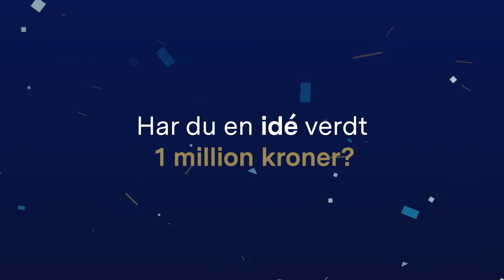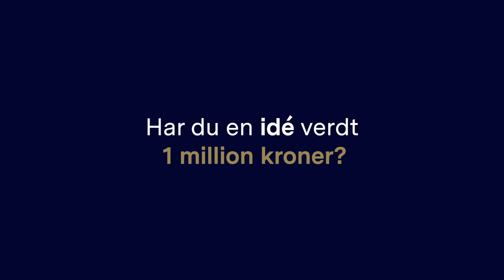Næringsteft intervju 2020